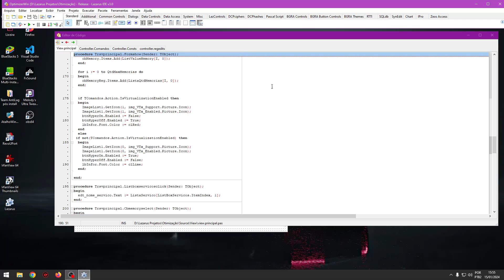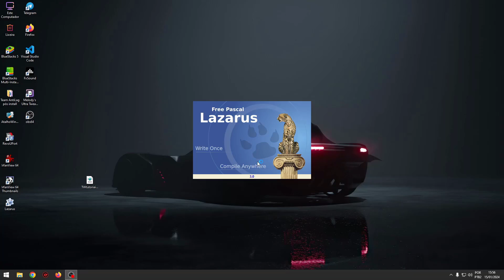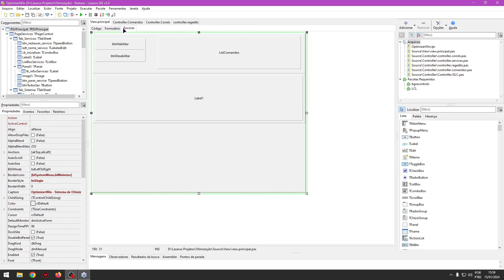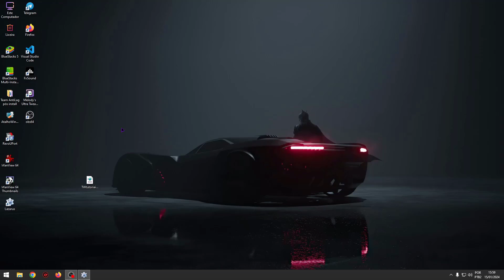Lazarus com Aparência de Delphi - (Docked - IDE)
✅Download Docked